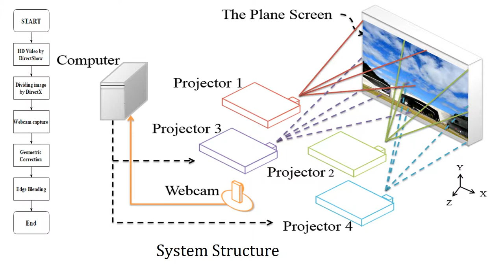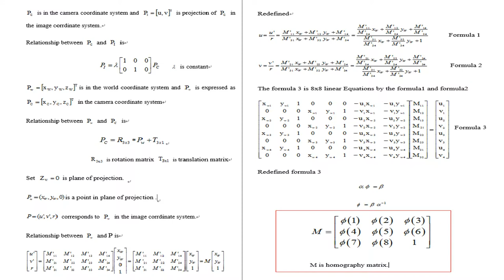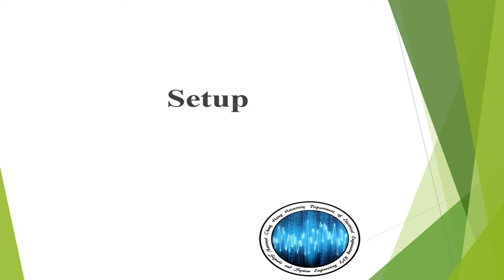2x2 automatic projecttion integration system for the projector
2x2 automatic projecttion integration system for the projector by DirectX